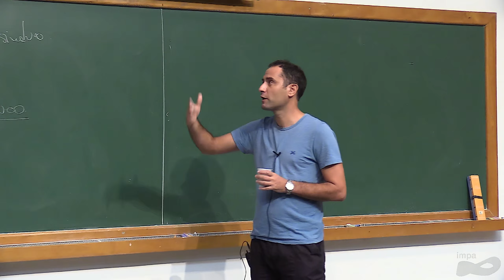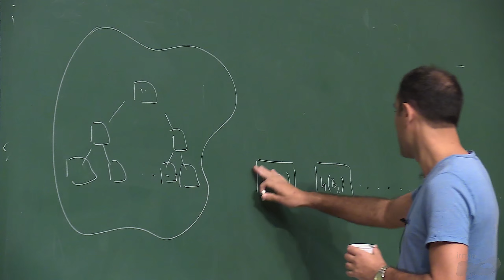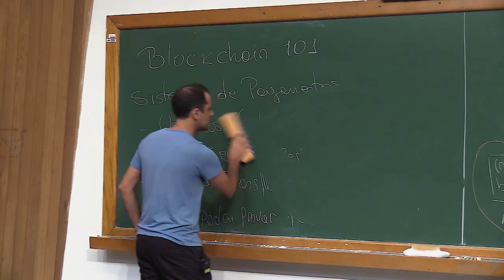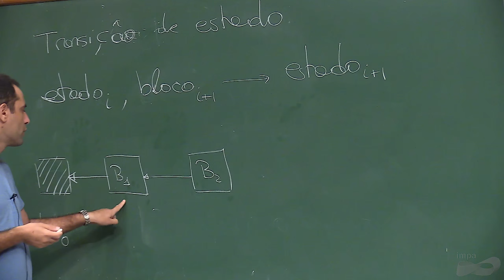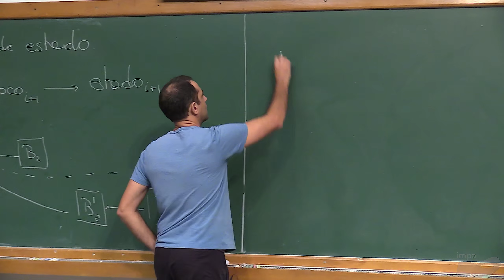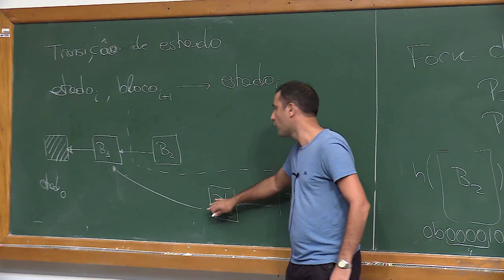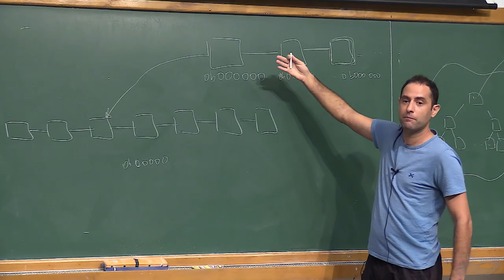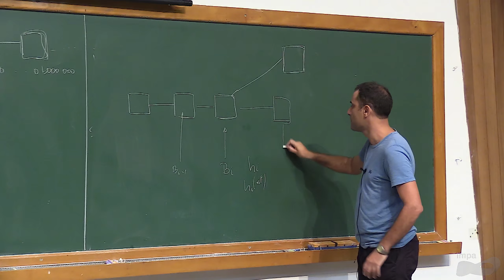Curso Básico de Blockchain - Parte 3 - Reimundo Heluani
Bolsa Cientista do Nosso Estado - E-26/201.241/2021
Curso Básico de Blockchain - Parte 3
Reimundo Heluani